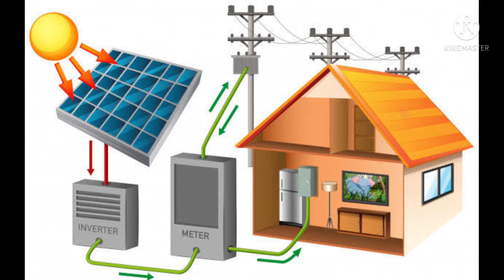اسعار الطاقه الشمسية فى مصر ٢٠٢١